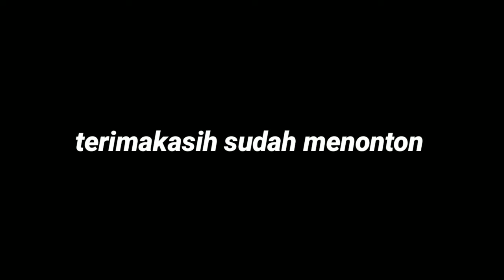INI BARU PENJOR GALUNGAN SEDERHANA | DIKA PRATAMMA | 2021 | BALI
Penjor berasal dari kata Penjor, yang berarti Pengajum, atau Pengastawa, kalau dihilangkan huruf “ny” , menjadi kata benda yaitu Penyor yang berarti  sebagai sarana untuk melaksanakan Pengastawa.

Bahan dari penjor sebatang bambu yang ujungnya melengkung, dihiasi dengan janur/daun enau yang muda serta daun-daunan lainnya (plawa). Perlengkapan penjor Pala bungkah (umbi-umbian seperti ketela rambat), Pala Gantung (misalnya kelapa, mentimun, pisang, nanas dll), Pala Wija (seperti jagung, padi dll), jajan, serta sanggah Ardha Candra lengkap dengan sesajennya.

jika ada pertanyaan kalian bisa tulis di kolom komentar di bawah